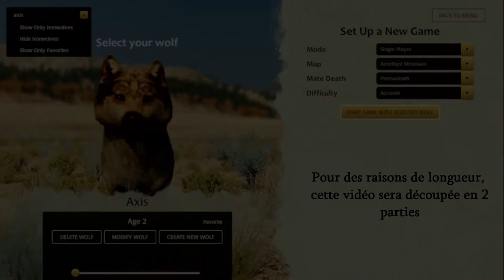WolfQuest: AE Let's Play FR - Axis #1-1 - Des Wapitis Invisibles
Nous suivons dans ce let's play l'histoire d'Axis, jeune loup de 2 ans qui vient de quitter sa meute natale pour fonder la sienne. Il est l'avorton (runt) de la portée de Daim Moucheté et de Bouton de Rose (paix à son âme, tuée par un ours) et a connu déjà son lot de péripéties entre le fait d'être rescapé miraculé de maladie et des attaques d'ours.

En espérant que son parcours se révèle moins mouvementé par la suite, mais les aléas de la vie le pourchassent dans cet épisode : les Wapitis (elks) sont aux abonnés absents et les cerfs/biches mulets le narguent à agiter leur délicate queue noire devant sa truffe. Comment s'en sortira-t-il ?

Statistiques d'Axis :
- Force/Strength : 0
- Endurance/Stamina : 0
- Vitesse/Speed : -2
- Santé/Health : -1

/!\ Je suis navrée d'avance de parler peu et aussi bas, mais j'espère que vous apprécierez tout de même la vidéo. Il se peut que je ne puisse pas commenter les vidéos suivantes pour des raisons personnelles, mais j'essayerai d'agrémenter avec du texte, le cas échéant :) Je vous remercie de votre compréhension et vous souhaite un bon épisode /!\

La vidéo est en français parce que je suis francophone, bien sûr, mais je suis en train d'ajouter des sous-titres anglais pour les joueurs anglophones ^.^

Pour rappel, les règles du challenge :

- Il est interdit de chasser d'autre proie que des cerfs mulets (mule deer dans le jeu, de tous types) à l'exception des lièvres (Snowshoe Hares) ;
- Manger des carcasses est autorisé ;
- Manger des nouveau-nés ongulés (newborn ungulates) est autorisé (que ce soit wapiti, élan ou mule deer, mais priorité aux mules deers de préférence).

Chapitrage :

- 00:00 Intro
- 02:30 L'histoire d'Axis
- 04:00 La chasse est ouverte
- 09:50 Repéré par Lamar Canyon !
- 11:40 Repos bien mérité
- 12:34 En quête des wapitis

We follow Axis' story, a 2-year-old wolf who has just left his native pack to found his own. He is the runt of Speckled Deer and Rosebud's litter (rest in peace, dear Rosebud, killed by a bear) and he has already experienced his share of adventures between being rescued from illness and bear attacks.

In the hope that his journey will prove less hectic later on, but the vagaries of life chase him in this episode: the elks don't show any sign of life and the mule deers taunt him in to wave their delicate black tail in front of his nose. How’s he gonna do?

Axis' Attributes:
- Strength: 0
- Stamina: 0
- Speed: -2
- Health: -1

/!\ I’m sorry in advance I didn’t talk much, but I hope you enjoy this video anyway. I may not be able to comment on the following videos for personal reasons, but I will try to embellish it with text if necessary :) Thank you for your understanding and wish you a good episode /!\

This video is in French because I'm French, of course, but I'm creating English subtitles on my videos for English people ^.^

As a reminder, the rules of the challenge:

- No hunting other than mule deer (mule deer in the game, of all types) except hares (Snowshoe Hares);
- Eating carcasses is allowed;
- Eating ungulate newborn babies (newborn ungulates) is allowed (elk, moose or mule deer, but preferably mule deers).